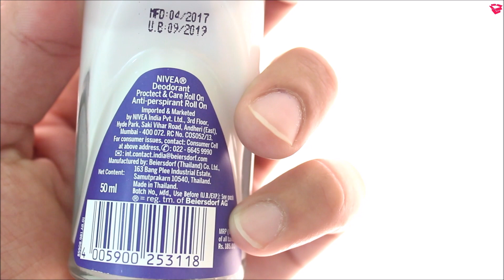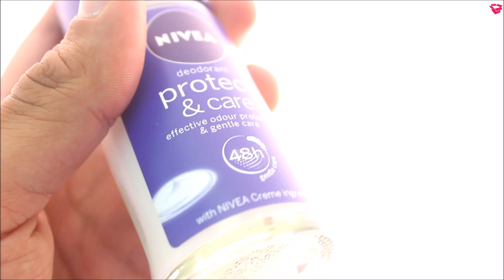Solution for underarm sweating || Nivea protect and care roll on review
Namaskaar Dosto, Is video mein nivea protect and care roll on ka review kiya hai & iske Benefits, How to use, Ingredients, bi btaye hai

Hair Products:
1. Hair Wax
2. Hair Cream
3. Hair Curler
4. Hair Growth Oil
5. Shampoo
6. Hair Spray

Face and Body Products:
1. Bodywash
2. Face Cream
3. Aloe Vera Gel
4. Charcoal facewash

Food items:
1. Oats
2. Bournvita
3. Chwanprash
4. Peanut Butter
5. Coffee

Health Supplements:
1. Weight Gainer
2.Whey Protein

About: Quality Mantra brings videos of Food, Beauty & Electronics Every Week.

My Video Tools:
Camera (Dslr)
Video Editor:  Da Vinci Resolve & Movie Maker